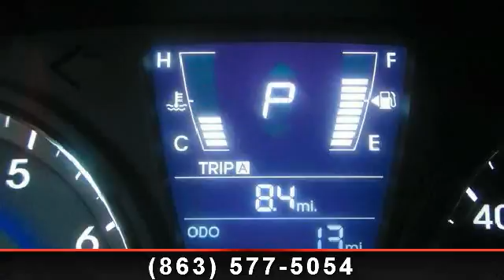2013 Hyundai Accent - Lakeland Automall - Lakeland, FL 3381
Includes one year manufacturer recommended maintenance free.Lakeland Hyundai pays top dollar for trades and makes it an easy process. Lakeland Hyundai has one of the largest lending networks in the state. All financial situations are accepted. You can visit us online and see one of the best selections of new and used vehicles in the state Nobody beats our price...not now...not ever...guaranteed!